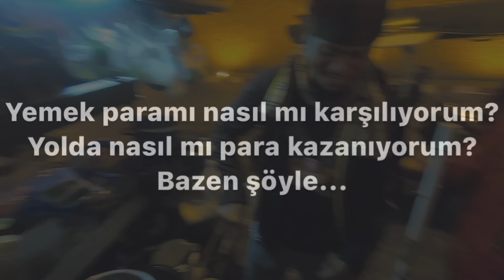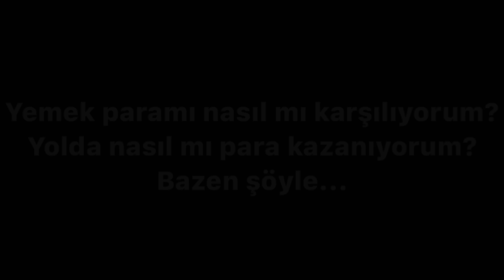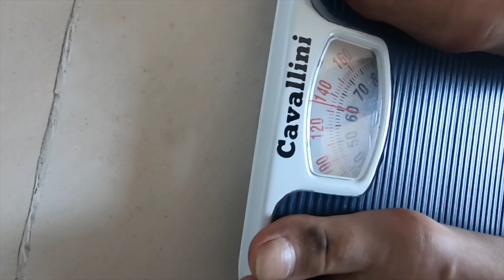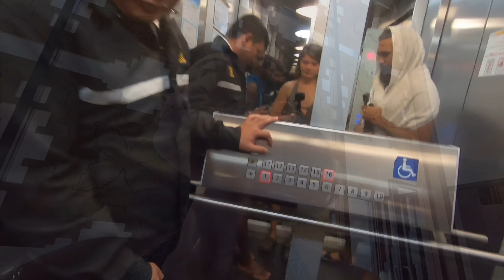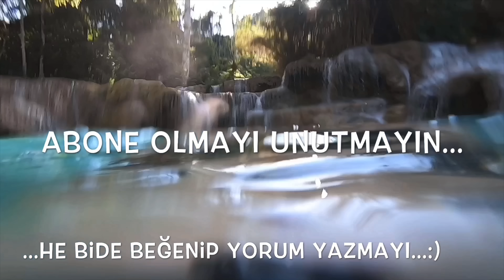Bir Gün Sokakta, Bir Gün Rezidance da Kalmak ~ 22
Bir Gün Çadırda Bir Gün Rezidance da Kalmak ~ 22

Videomda bi gece sokakta kalıp ertesi günde Roy arkadaşımızın bize ısmarladığı lüks otelde yaşadıklarımız ve Oğuzhan ( yırtık pantolon ) a vedamız ve dahası sizlerle...
bölümlerimin hepsi bi öncekinin devamı şeklinde o yüzden kafanızın karışmaması için ilk bölümlerimden başlayarak izlerseniz beni daha iyi tanıyabilir yolculuğumu daha iyi anlayabilirsiniz umarım hoşunuza gider... teşekkürler 😊

İyi seyirler...